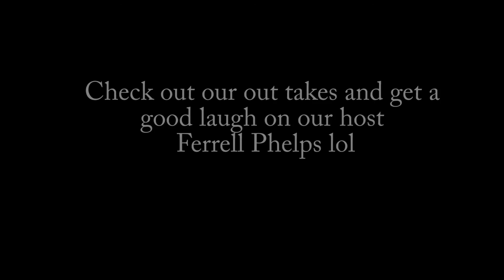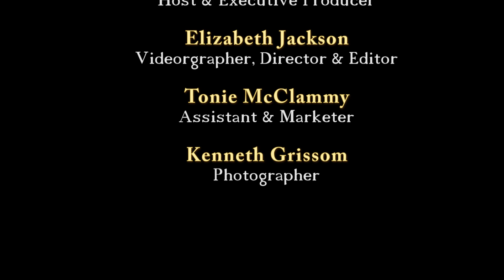America's Got Talent contestant RL Bell & Houston's Own Blues Artist Annika Chambers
We thank both RL Bell and beautiful Annika Chambers for being our special guests on the Ferrell Phelps Show.  They were so gracious to help us celebrate through song for our special friend Angela Betsill that was killed in a horrible car accident Oct 4, 2016 . We thank you both for being on our  show.
HOMETOWN PROUD: Musicians with Houston ties
RL Bell, Bodybuilding Masseuse Sings #1 Hit on ‘America’s Got Talent’
RL Bell: 50-Year-Old Singer Impresses Crowd with His Voice and Muscles - America's Got Talent 2016
RL Bell is a massage therapist from Houston, Texas. Originally hailing from Baytown, Robert Louis Bell, known simply RL, starting out like many, in the church. Bell, however, doesn’t credit glittery recording artists as his musical influences. He keeps it close it to home, calling his parents his inspiration for singing in the church.
His father is a practicing reverend and his mother is a church musician who spent his growing up years working the music service at places like Thompson’s Chapel and McGowen Temple. At a very young age, Bell was singing in churches, talent shows and singing competitions.
As a solo artist, he classifies himself as jazz and R&B, and some have likened a stylistic resemblance to Luther Vandross. Bell has performed at weddings, parties, company functions and even NFL banquets. He regularly bounces around on the local Houston circuit, hitting favorites like The House of Blues, with his band Deep Soul. In addition to his single, “I Love You,” he performs a variety of covers from favorites like Vandross, Smokey Robinson and Prince. But he is far from keeping it local. He also performs fairly regularly on the Las Vegas Strip as lounge singer. He tried his hand at acting, performing in a nationally touring production that produced a play called Why Brake Down. His debut album, released in 2011 was called Love Songs, but he is aiming for fresh material now.
“I now have my own band together and we are performing, and people are loving us,” he said, referring to Deep Soul. “We are currently working on my album, I have performed its first single at many weddings. People say that they cannot wait for it to come out so they can purchase it.
As the winner of Texas Star, Bell received a publicity package from Woodlands-based Donna Wick Public Relations, aka Wicked Publicity, as well as recording time at a studio owned by the renowned Matthew Knowles.
On Season 11 of America’s Got Talent, the judges will meet RL Bell, a 50-year-old massage therapist from Houston, Texas. The former professional bodybuilder says some of his clients have been prodding Bell to sing during their therapy sessions but Bell says “that’s kind of hard to do.” So Bell made a CD and plays it while at work.
For his AGT audition Bell sings the 1972 song “Me and Mrs. Jones,” which was originally recorded by the soulful Billy Paul and was a #1 hit.

Annika Chambers, an award-winning local blues singer, is emerging after a six-month disappearance from social media. And she's now explaining the vanishing act to friends and fans.

Chambers went to prison in October but kept it quiet from fans to protect family and friends and because she just "wasn't ready" to make it public. She's sharing her story now because she "was reminded how important it is to own our story, not just for our own healing, but for others who have lost hope and need an inspiration"
Chambers, who gigs and records regularly, said she's chosen to focus on the positive. She's now been sober for 21 months and reestablished a relationship with her father after two decades.

Chambers was in the U.S. Army for more than seven years. She released "Making My Mark" in 2014. She's currently up for best independent female blues artist at the Independent Blues Awards.